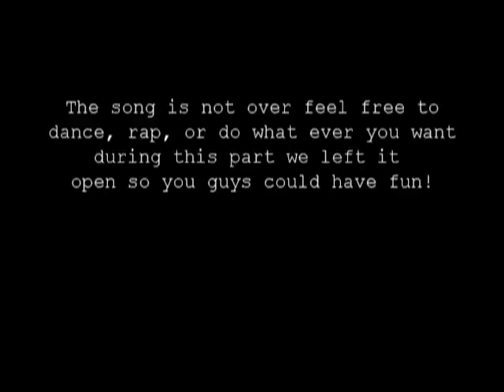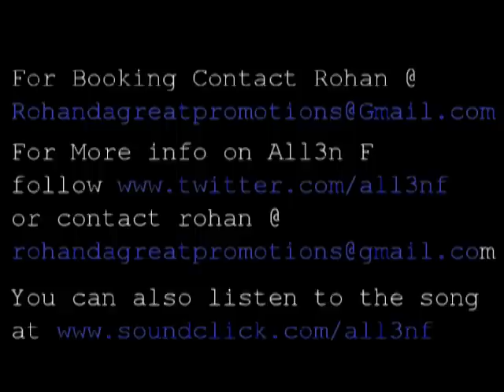"Your Man" by All3n F *New Music* (not final song/preview)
Preview of All3n F's song "Your Man" written and produced by Rohan Da Great Mc. This song was recorded in our home studio and leaked as a reference of the future song to come, but people all over fell in love with it so as a result we decided to put this up while the song was being proffessionally re reocrded, mixed and mastered, be on the lookout the song should be released on itunes and other major online distributers in the near future!!! follow allen on twitter